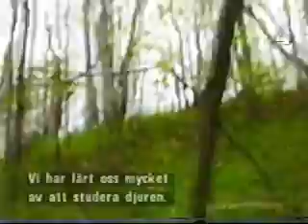Part 2 Indigenous Native American Prophecy Elders Speak part 2